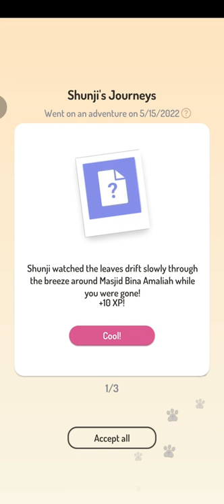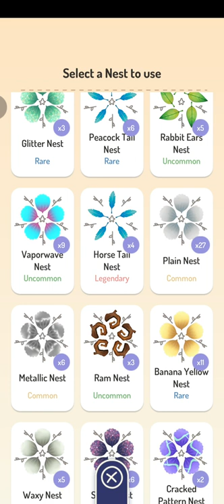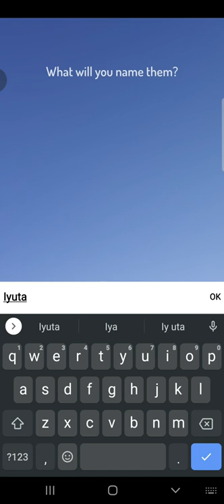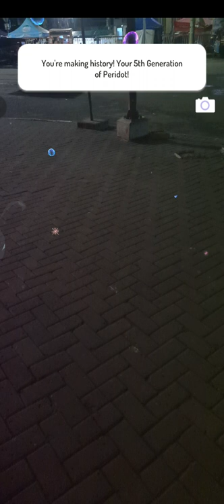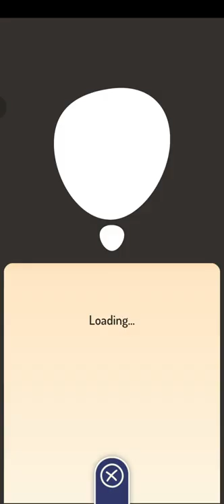Play peridot at night again, this time at Thamrin City | Breeding Peridot with wild peridot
welcome Iyuta baby Peridot